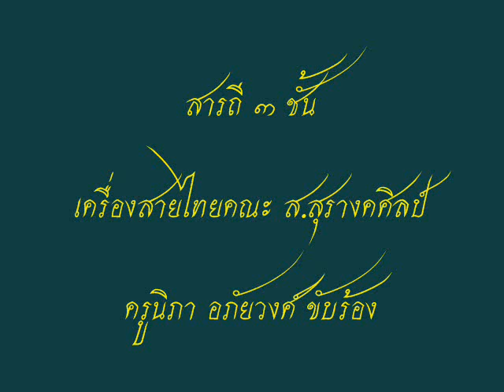สารถี ๓ ชั้น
ครูนิภา อภัยวงศ์ ขับร้อง
เครื่องสายไทย คณะ ส.สุรางคศิลป์